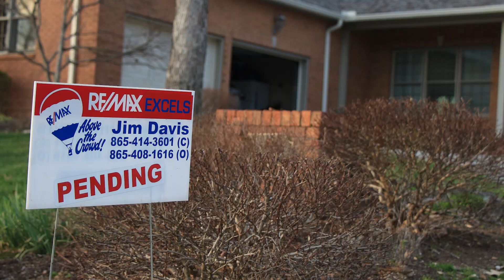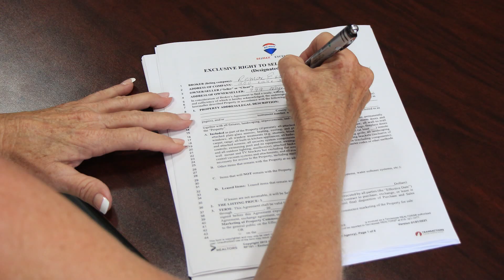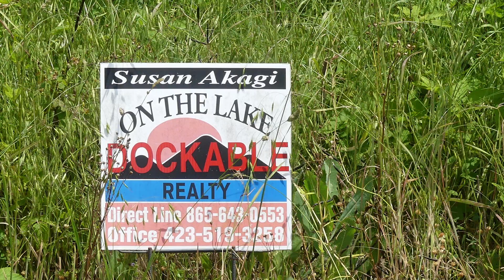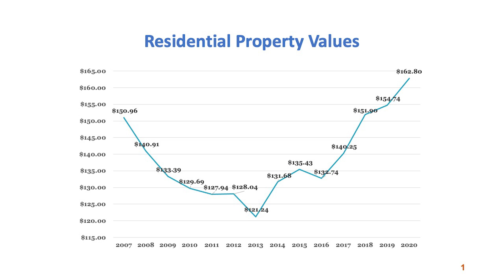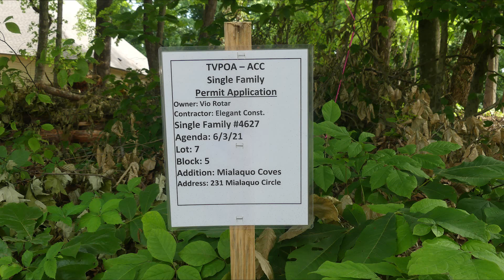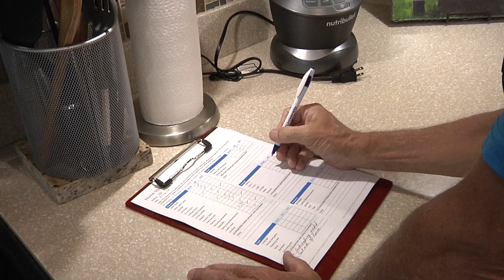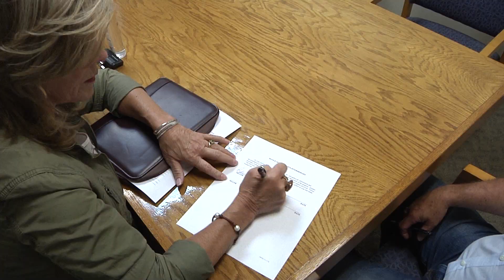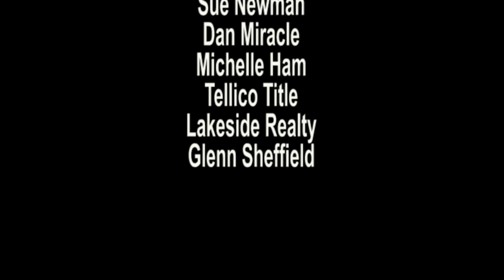Building Boom in Tellico Village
Tellico Village is experiencing a build boom like never before.  Hear different perspectives on why this is occurring and what the future holds.